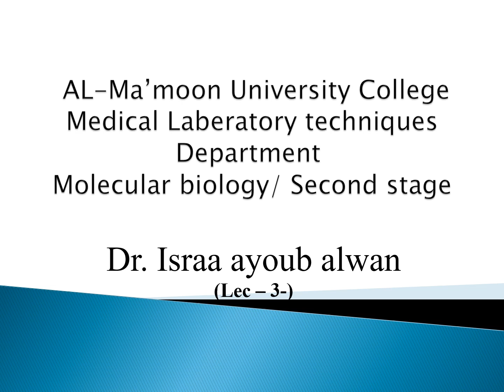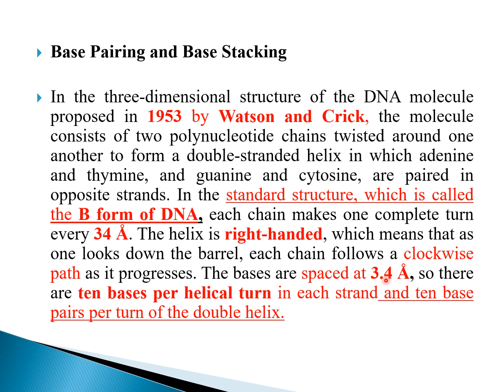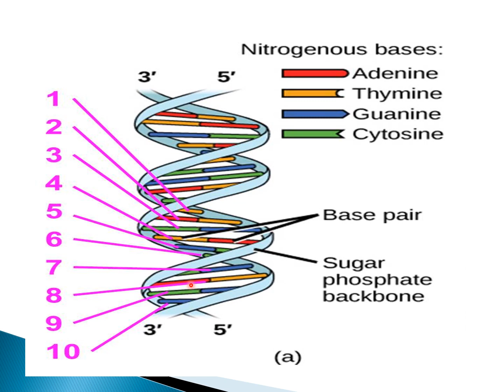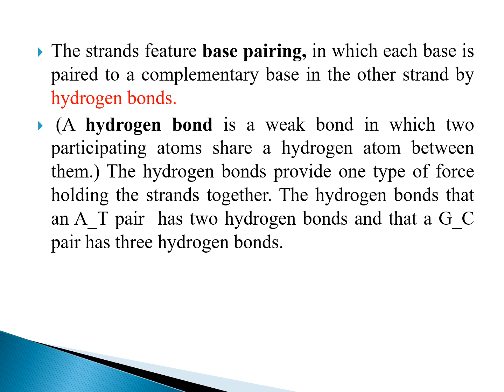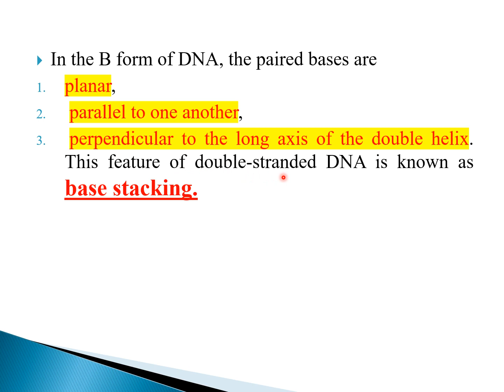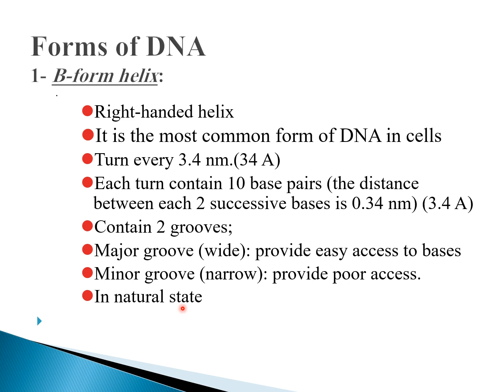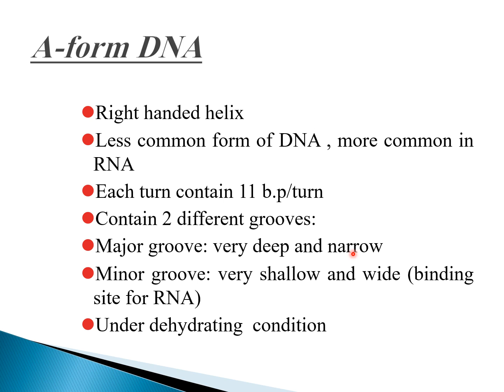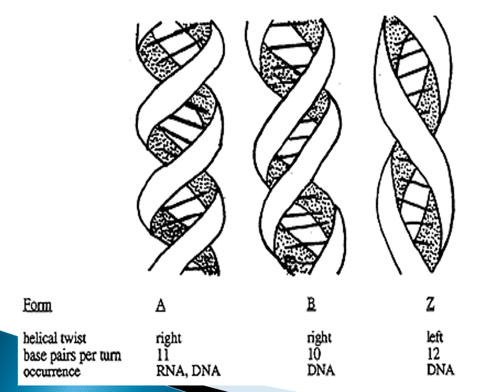أشكال الحامض النووي DNA